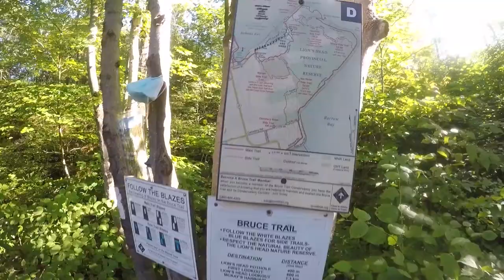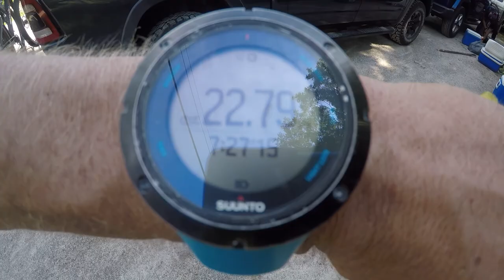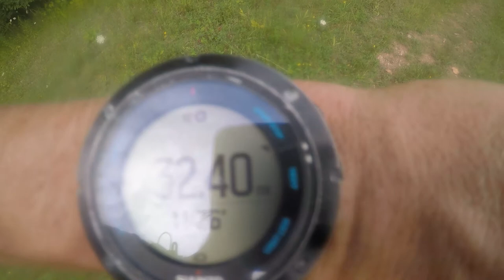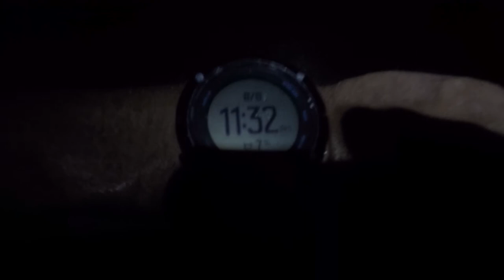2nd Hike for Mental Health - Hike, Bike, Run Episode 4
August 8th 2020, Our second hike for Mental Health had us going another 75km. we started North of Lions Head around 7:30am and went down to Wiarton finishing around 11:30pm.

I had Tony Hrycyna, Deanna Brasz and Chris Oates hiking along side me. We also had Bastiaan Goedhart and his son Ben support us along the way.